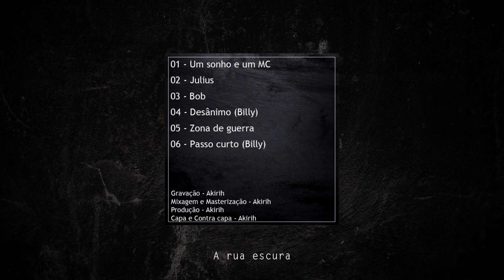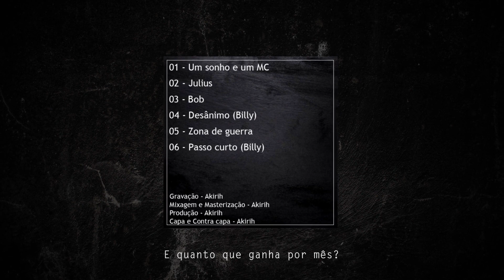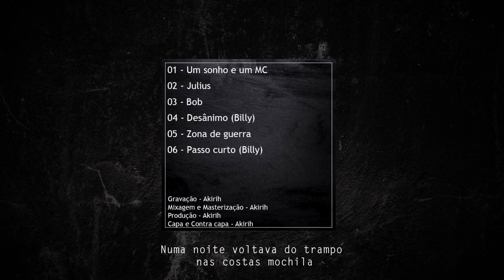02 - Julius- Akirih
Faixa: 02 - Julius
Álbum: Mel Gibson
Artista: Akirih
Produção: Akirih
Mixagem e Masterização: Akirih
Lyric vídeo: Akirih
Capa e contra capa: Akirih